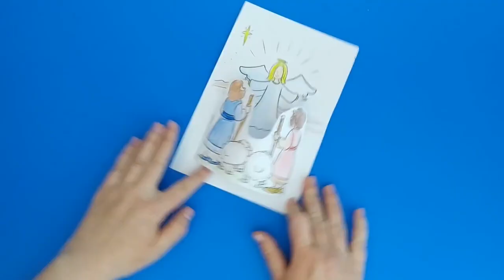The Shepherds and the Angel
- Crayons
- Scissors
- Glue